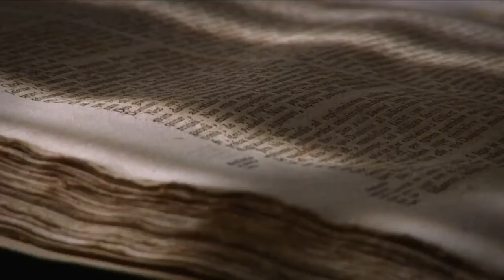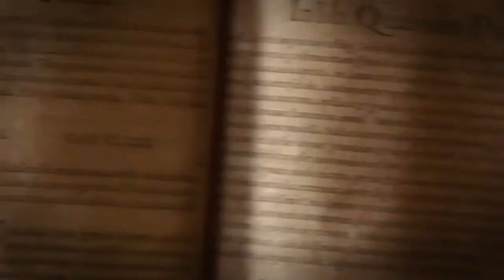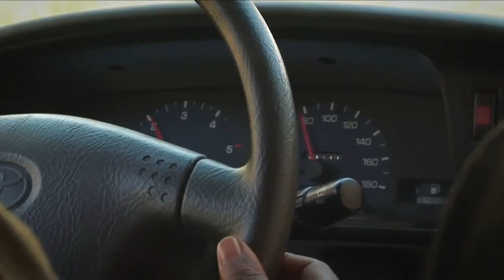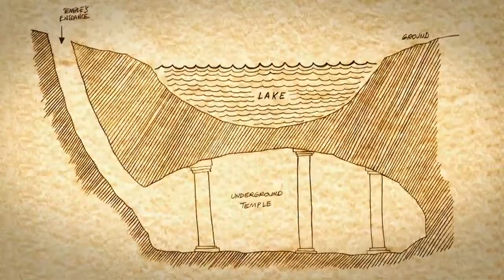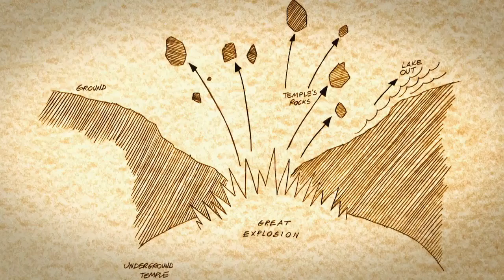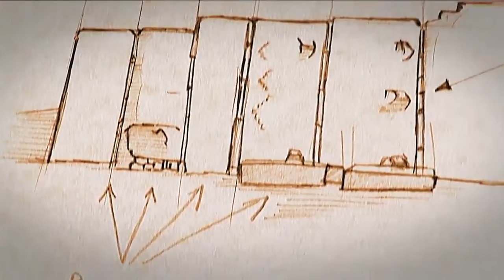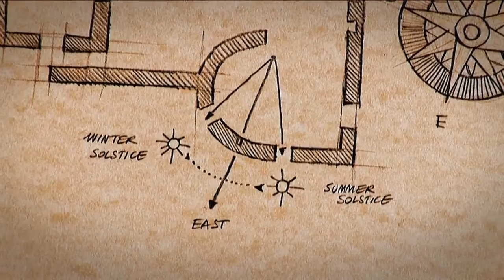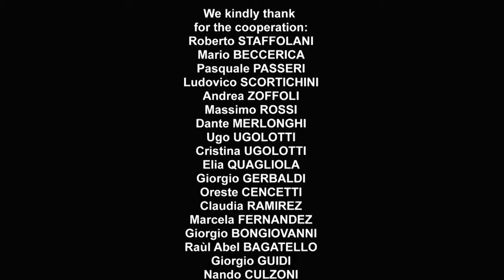Cultural Society - Discover Peru